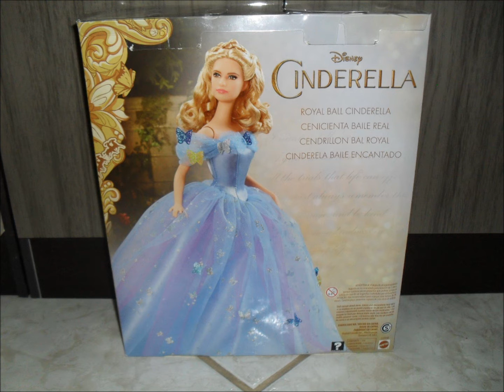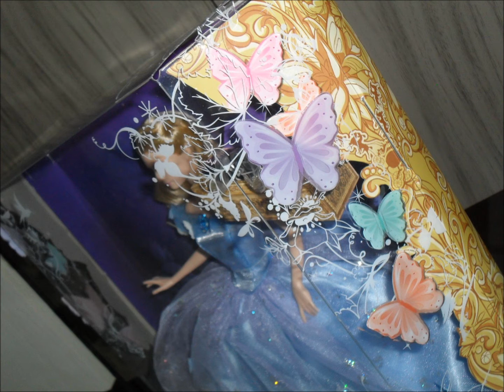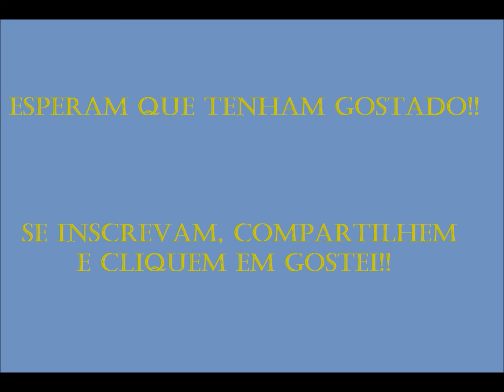Review Cinderela Baile Encantado Cinderella Royal Ball Mattel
Cinderela Baile Encantado - Mattel

Cinderella Royal Ball - Mattel

Direito da Trilha Sonora (soundtrack rights)

La Valse de L'Amour (Cinderella 2015) - Walt Disney Records (Patrick Doyle)